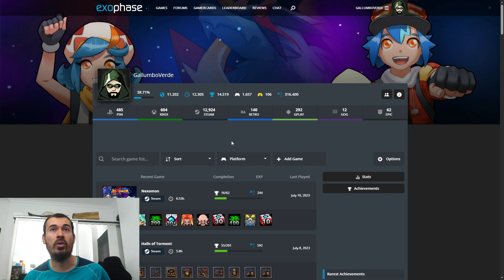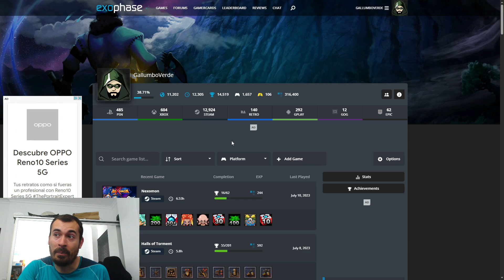Mi amiga Peppa Pig completado al 100% en Playstation 4 - De cabo a rabo - #20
Mi amiga Peppa Pig completado al 100% en Playstation 4. Un platino que me demoró una hora solo (y por eso lo hice), pero que se hace eterna aguantando los problemas vitales que le ocurren a la cerda y sus amigos.